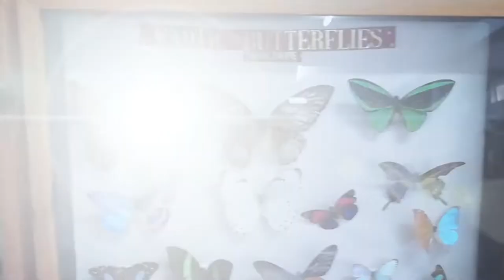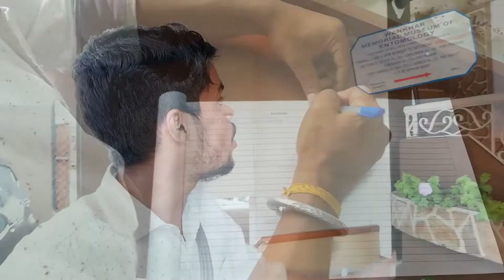Shillong: Butterfly Museum || Wankhar Entomology Museum Shillong || Private Museum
If fluttering colorful wings of butterflies have always charmed you, Butterfly Museum in Shillong would be of interest to you. Also known as Entomological Museum, it is one of the most popular tourist attractions in Shillong. The museum has a collection of butterflies, spiders, moths and beetles species from all across the country.

Butterfly museum is a privately owned museum and is a real treat for kids. Owned and managed by Wankhar, Riatsamthiah, this museum looks extremely colorful and beautiful. Programs about conservation and preservation of moths and butterflies are also initiated here. Butterflies are here cultivated too for commercial purposes, ensuring the maintenance of ecological balance. A visit to this museum would surely be a memorable one for people of all age groups.

1-room museum in a private home offering vibrant collections of mounted butterflies & other insects.
Address: Near Christian Academy School, Riatsamthiah, Shillong, Meghalaya 793001. Help this channel by buying all your needly stuffs from here: